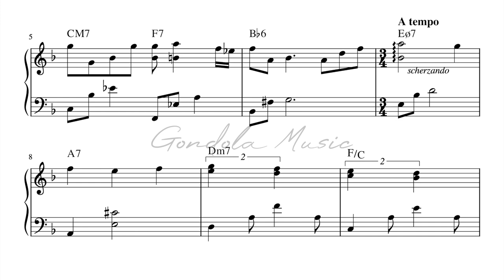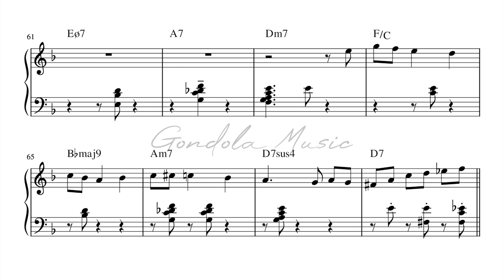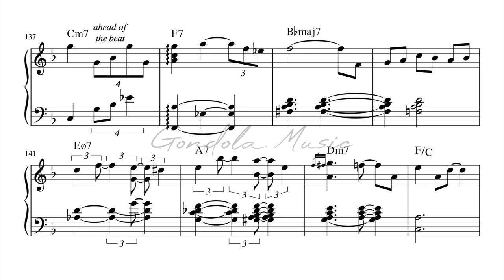Howl's Moving Castle| Jazz Piano Sheet Music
Grab a cup of coffee ☕ and enjoy Studio Ghibli~